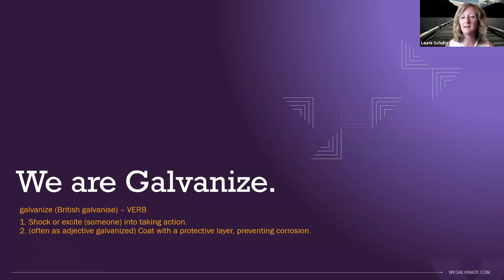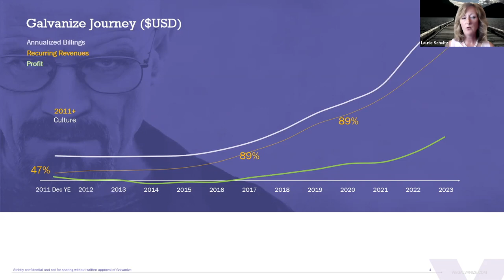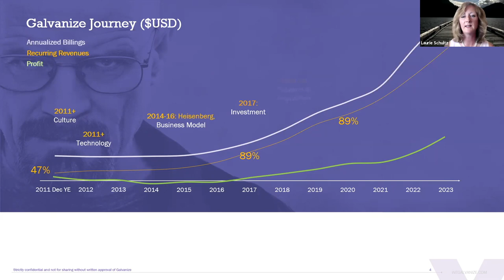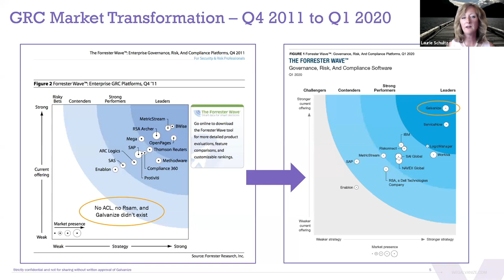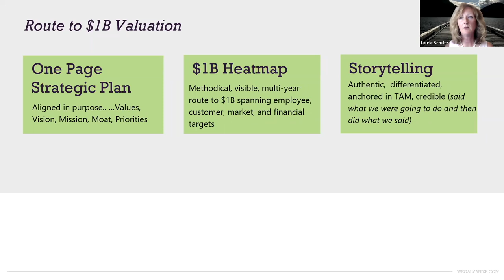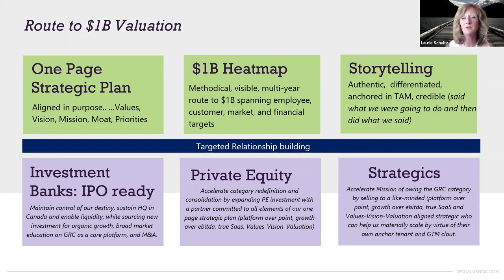10 Secrets from Scaling to a Billion Dollar Company - Laurie Schultz, Galvanize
Early-stage startups often act like pirates, fighting to scale in pursuit of treasure while being rough around the edges and breaking things along the way! ⚓

But eventually, it comes time to evolve into something more like the navy – still heroic, but disciplined and polished in its approach with a long-term view

Laurie Schultz recently sold her company Galvanize for $1 Billion. In this session, she discusses 10 fundamentals every founder can use to evolve from pirates to navy admirals for high scale.

Specifically, she discusses:

- How to conquer the market and own your industry
- What founders should (and shouldn't) prioritize through growth
- Identifying and finding the right key early team members at different points along the way
- Leveraging partnerships and new markets to achieve rapid revenue growth
- Scaling globally without breaking your culture and ethical compass
- Processes to have in place and pitfalls to avoid when scaling up